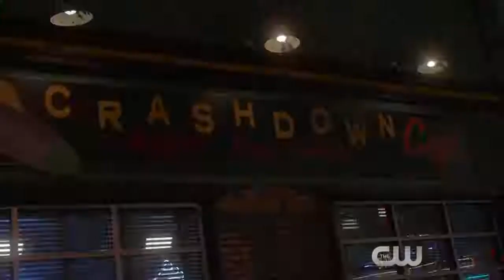Roswell, New Mexico (The CW) "Hold Me" Promo HD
After reluctantly returning to her tourist-trap hometown of Roswell, New Mexico, the daughter of undocumented immigrants discovers a shocking truth about her teenage crush who is now a police officer: he’s an alien who has kept his unearthly abilities hidden his entire life. She protects his secret as the two reconnect and begin to investigate his origins, but when a violent attack and long-standing government cover-up point to a greater alien presence on Earth, the politics of fear and hatred threaten to expose him and destroy their deepening romance.

» Watch Roswell, New Mexico Tuesdays at 9:00pm on The CW
» Starring: Jeanine Mason, Nathan Parsons, Tyler Blackburn, Michael Trevino